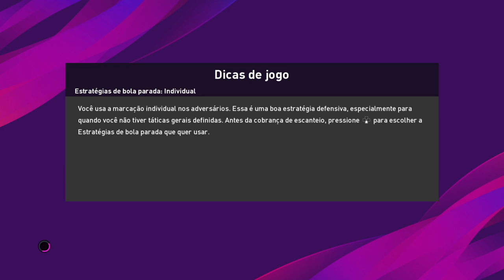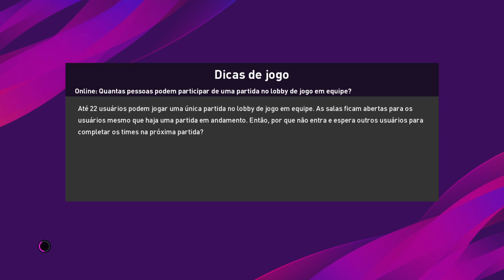NASCE O PRÓXIMO PELÉ!EP-1(RUMO AO ESTRELATO)PES 2020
PARTIDA COM O TIAGUITO